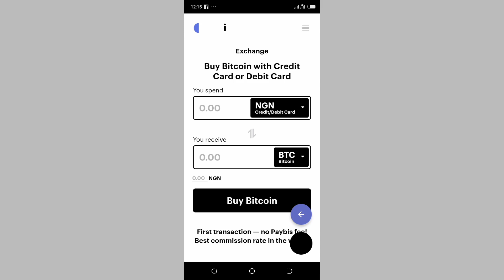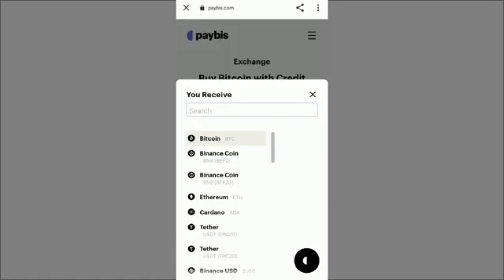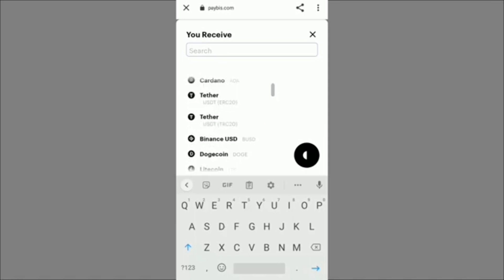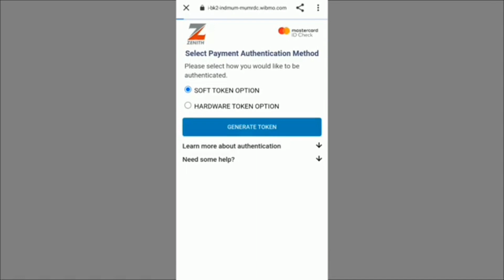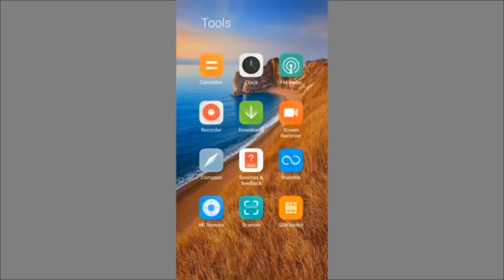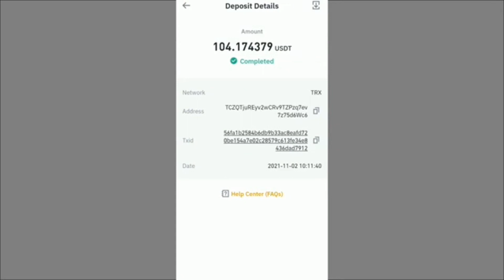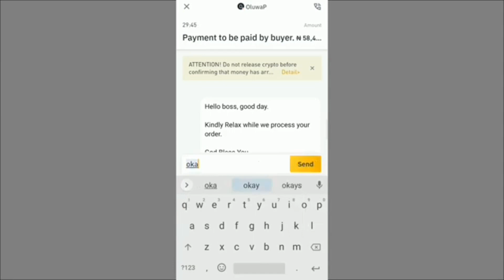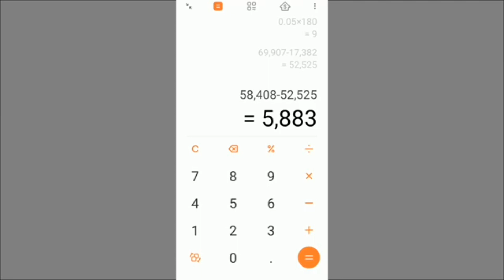Arbitrage Trading, Yanda ake yin arbitrage trading a Paybis a sayi Crypto a tura binance ayi P2P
Ga link din Paybis da za a bi ayi reg da Paybis

Ga kuma link din Binance wallet ga wanda basuyi reg ba

mun gode.